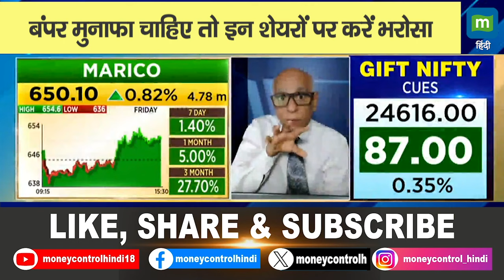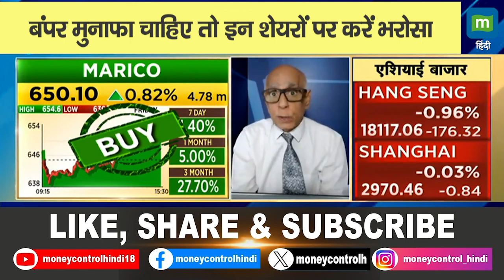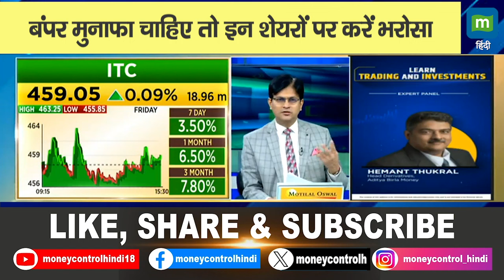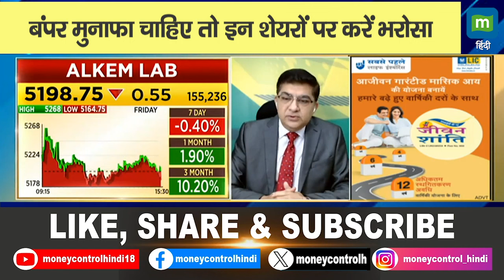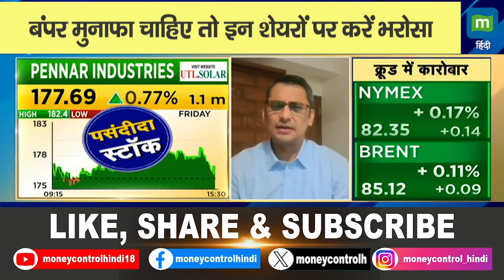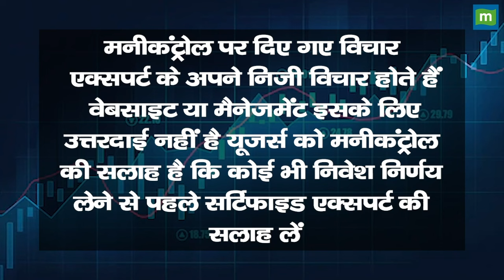बंपर मुनाफा चाहिए तो इन शेयरों पर करें भरोसा || ITC, Alkem Lab, Birlasoft and More